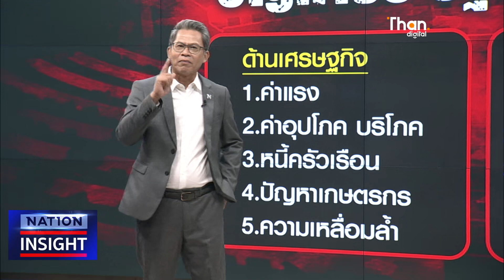เช็ค "นโยบาย เพื่อไทย" พร้อมทำทันที l NATION INSIGHT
เช็ค "นโยบาย เพื่อไทย" พร้อมทำทันที

ฐานเศรษฐกิจ นำเสนอข่าวเศรษฐกิจ ข่าวการมือง วิเคราะห์ข่าวเชิงลึก#เศรษฐา